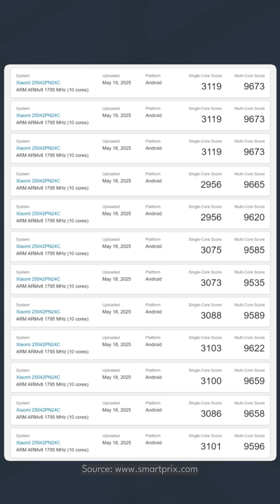This SoC is More Powerful than Snapdragon 8 Elite!